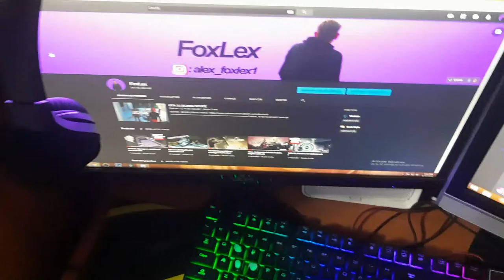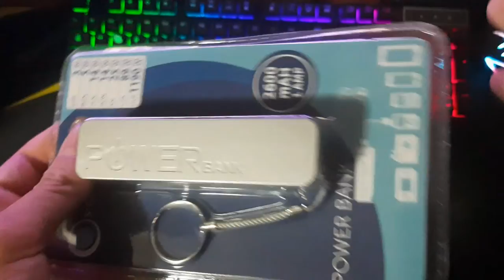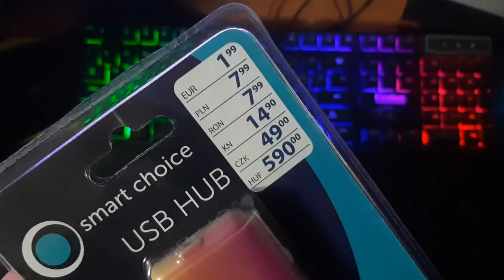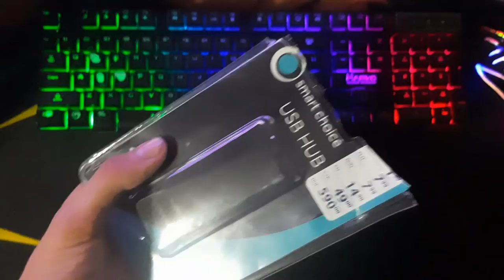Unboxing | HUB USB SI BATERIE EXTERNA